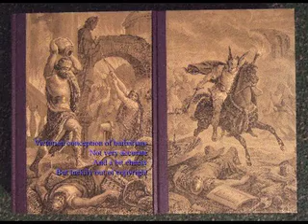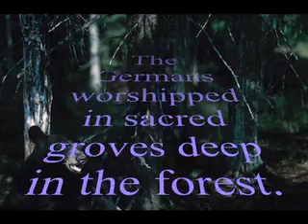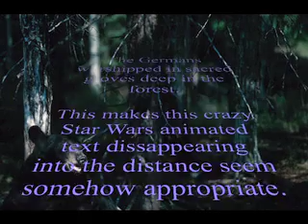Germans - Gibbon's Decline and Fall of the Roman Empire Chapter 9.mp4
How did the Romans cope with a million violent highly armed feminists?  to find out.